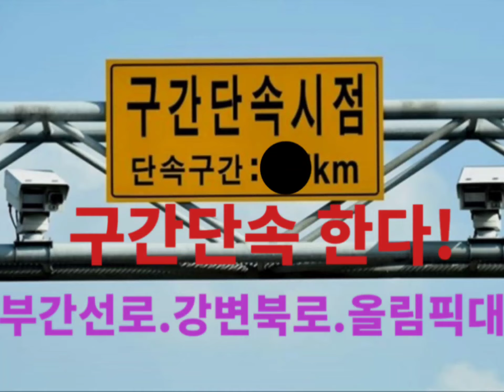동부간선도로.강변북로.올림픽대로에 구간단속 시작합니다.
자동차 전용도로에 구간단속이 곧 시작됩니다.
동부간선도로는 설치완료상태로 티맵도 인식을 합니다.
강변북로와 올림픽대로는 시점카메라와 종점카메라가 모두 설치된상태로 영상 업로드
며칠후 작업이 이루어졌더군요~
폰네비 알림이 나오면 단속이 시작되니
주의운전 바랍니다.

자동차 전용도로 구간단속 신설
동부간선도로 구간단속신설
강변북로 구간단속신설
운전자 필수앱
여행타임(travel time)